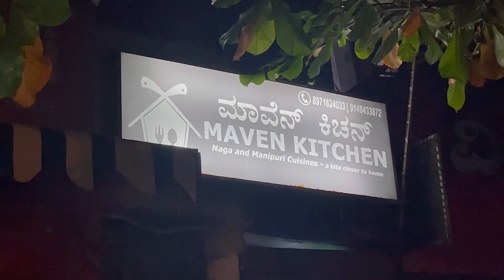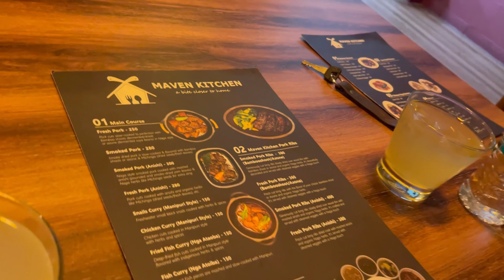FOOD VLOG AT MAVEN KITCHEN| BEST MANIPURI & NAGA CUISINE| BANGALORE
Song: Ithum wui Shon
Artist: Yungyung feat Kakami